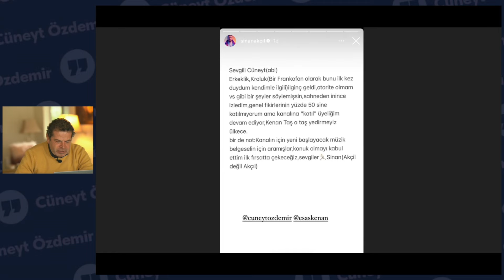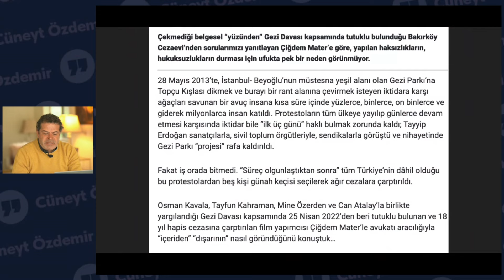Sinan Akçıl‘dan Murat Kurum'a Özel Seçim Şarkısı